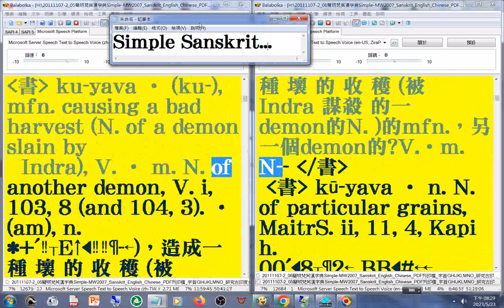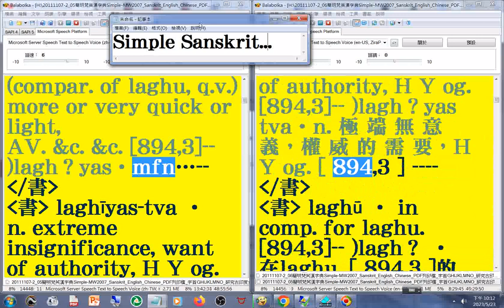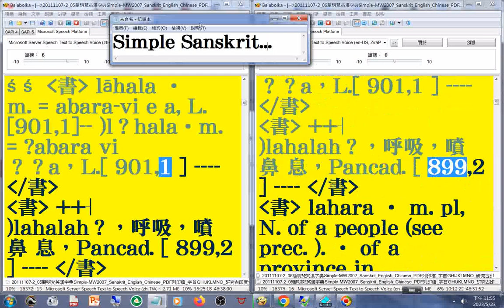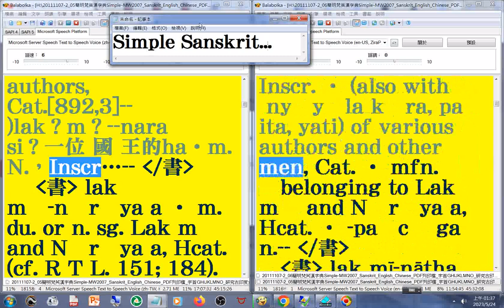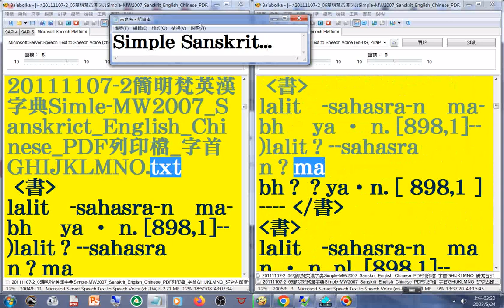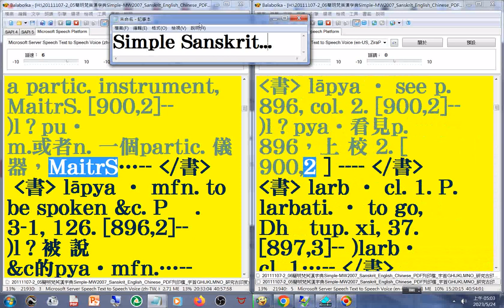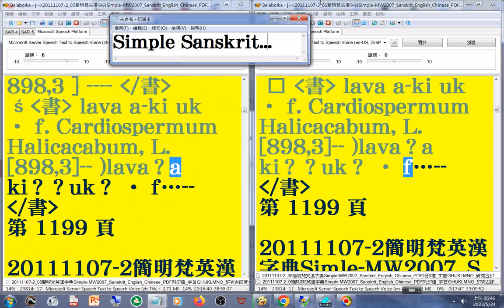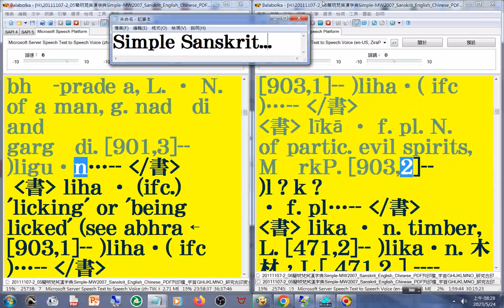有聲書 62(61-63)美語發音 (轉寫符號字朗讀時會消失)20111107-2簡明梵英漢字典p.1072...1231字首GHIJKLMNO(ku 02...lo 01)...Sanskrit